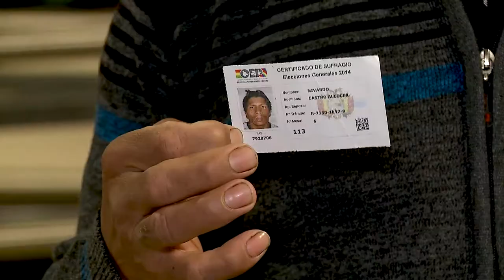Denuncia pública de irregularidades en el censo electoral de Bolivianos residentes en España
La Organización de Bolivianos Residentes en España, de la ciudad de Totana, denuncian públicamente que algunos han sido "depurados" del censo electoral para las elecciones del día 18 de octubre en Bolivia